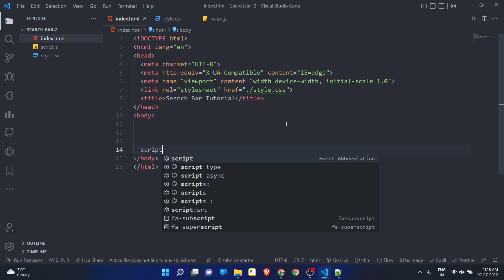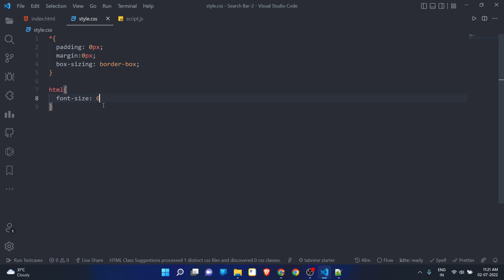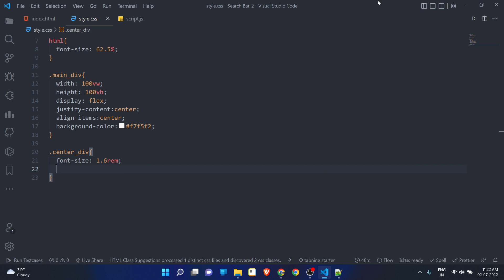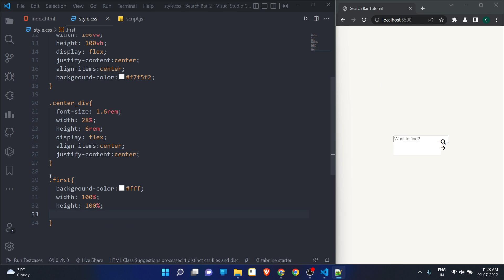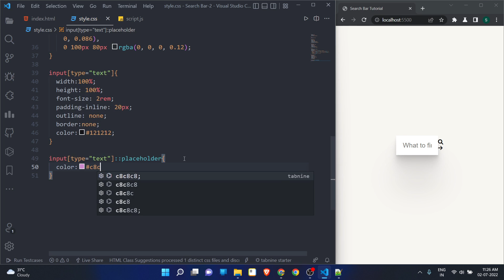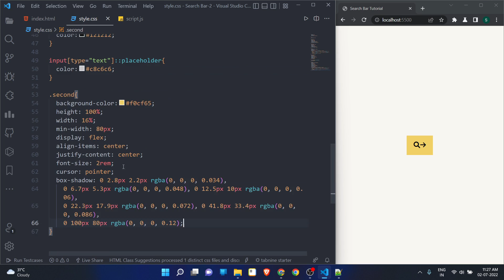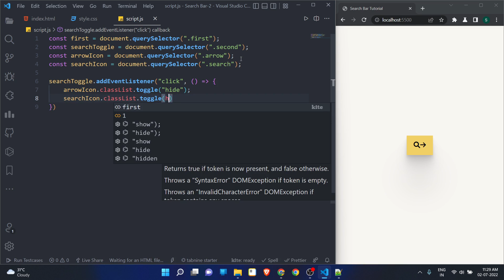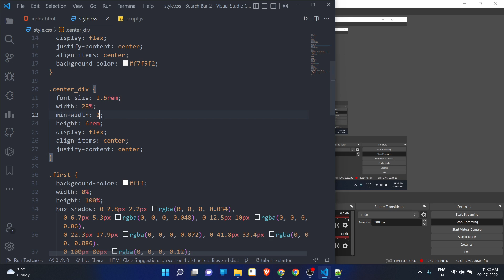Search Bar Using Html CSS & Javascript | CSS Expandable Search Bar Tutorial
Expandable Search bar suing html , css, and javascript.